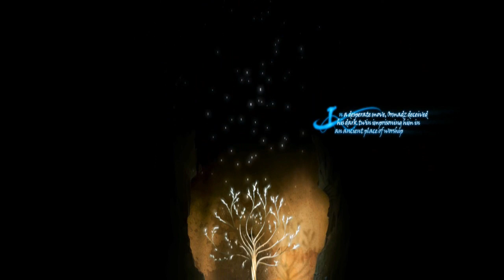Prince of Persia - A Story of Light and Dark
Was schöneres hab ich nie gesehn..